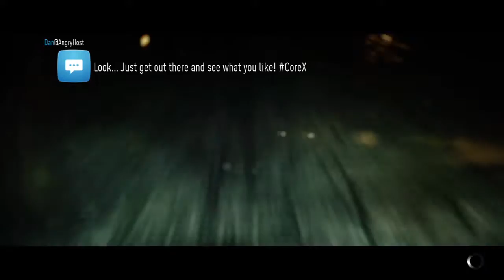Need for Speed™_20170311150847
Lol